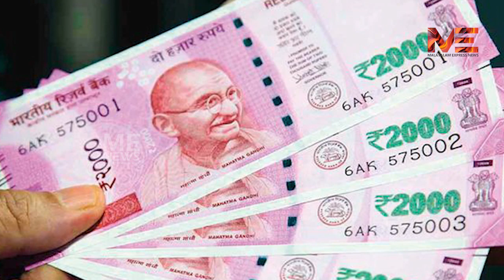കേരളത്തിൽ ദാരിദ്ര്യം കേന്ദ്രം പറ്റിച്ചു